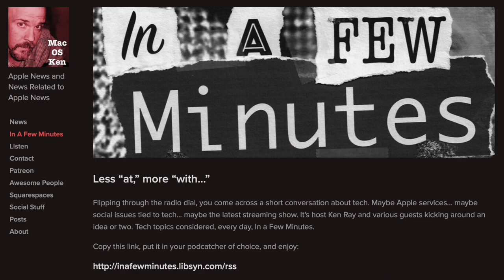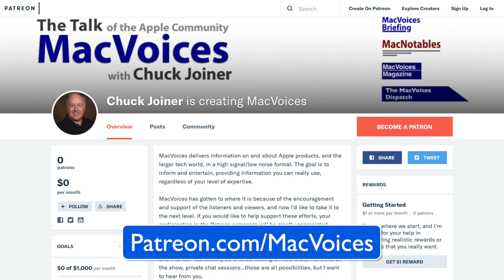MacVoices #20096: Ken Ray Talks About His New Show, 'In A Few Minutes'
Ken Ray of MacOSKen fame talks to us about the genesis of his newest show, In A Few Minutes. He explains why it was tested behind a pay wall before making it public and discusses both the production model and the business model of the show. What In A Few Minutes will deliver going forward, what else is soon to be cooking in the Test Kitchen, and why Johnny Carson is good for podcasting are among the topics covered.

MintMobile
MacVoices is supported by MintMobile. Cut your wireless bill to $15/month at MintMobile.com/MACVOICES.

Linode
This edition of MacVoices is supported by Linode, high performance cloud hosting and virtual servers for everyone. To take $20 off your first order, visit Linode.com/macvoices.

Guests:

Since May of 2005, Ken Ray has eaten, slept, and breathed Apple news and news related to Apple news in order to produce a daily Apple news show. and he does just that with Mac OS Ken, with content that  includes most stories directly related to Apple, many stories indirectly related to Apple that stand a chance of affecting Apple's business or its users, and tangentially related stories that are funny.A slightly skewed, sometimes cynical, obsessive look at Apple news, five-days-a-week. Ken also produces The Checklist by SecureMac, a security-oriented podcast, and his newest show is In A Few Minutes. There are various ways you can contact him.

Links:

The Johnny Carson Show podcast

The Oprah Winfrey Show: The Podcast